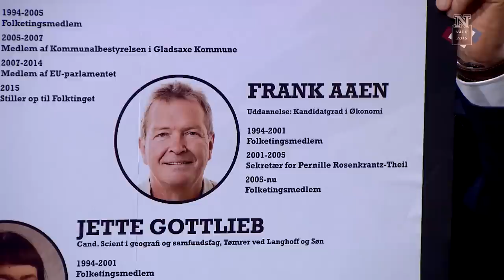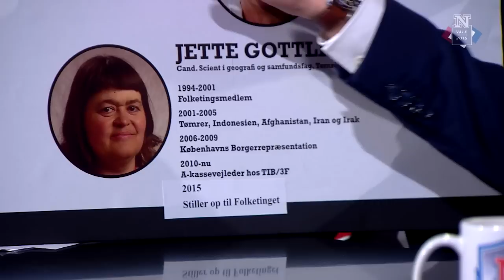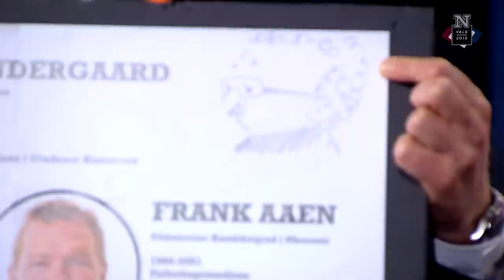Johanne Schmidt-Nielsen forklarer rotationsprincippet